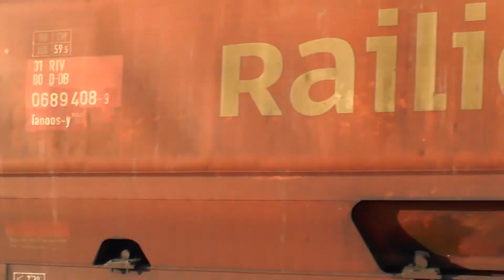IC 1990 mit Taurus Sandwich, viele ICEs und mehr in Wirtheim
Wirtheim (Biebergemünd) am 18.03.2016. Alltagsszenen.
Wegen seiner interessanten Lage an der Strecke Frankfurt-Fulda besuchte ich den Bahnhof von Wirtheim für einige Aufnahmen.
Von besonderem Interesse war der IC 1990, der planmäßig mit zwei MRCE Tauri bespannt ist. Aber auch die anderen IC´s hatten tolle Bespannungen mit Sandwiches (vornehmlich BR 120) und Bimz-Wagen!
Ansonsten begegneten mir ICE 1 und ICE T gefühlt im Minutentakt, sowie die RE´s und RB´s, die Frankfurt mit Osthessen verbinden.

Dummerweise kam gerade, als ich die Kamera wieder eingepackt habe, noch der Metropolitan durch Wirtheim. Diesen hätte ich liebend gerne noch mit präsentiert.

Aber auch so hoffe ich, dass euch das Video gefällt. :)

Gruß
einMonster